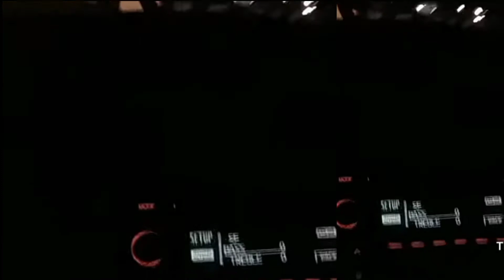Prank temen sampe emosi part 2